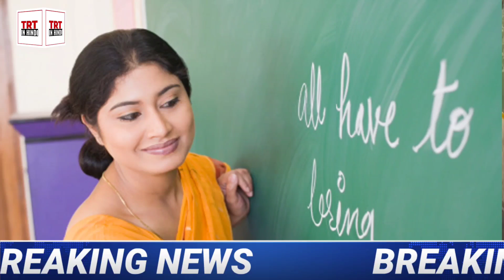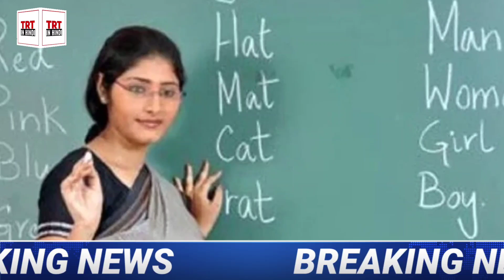Breaking News -State government ready to talk to Niyojit teachers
नियोजित शिक्षकों के लिए यह बहुत बड़ी खबर है । राज्य सरकार नियोजित शिक्षकों से वार्ता के लिए तैयार हो चुकी है। शिक्षा मंत्री कृष्ण नंदन प्रसाद वर्मा ने सोमवार को अपने वार्ता में कहा कि जितने भी शिक्षक हड़ताल पर हैं उन लोगों से अपील की गई है कि वे अपने काम पर वापस लौट जाएं और साथ में करुणा वायरस से बचाव के लिए सरकार की मदद करें।